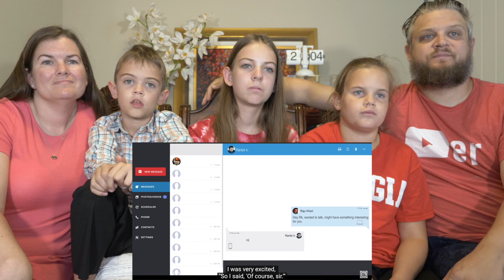Reaction to SANJU: Ranbir Kapoor to Sanjay Dutt - The Transformation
7433 Spout Springs Rd
Ste 101-1